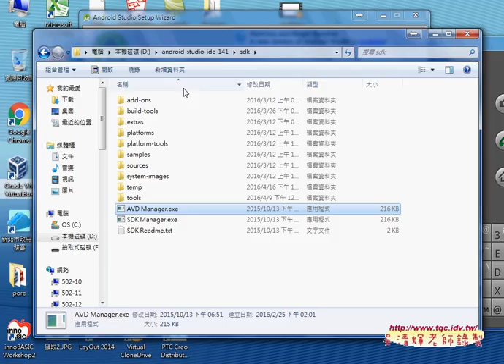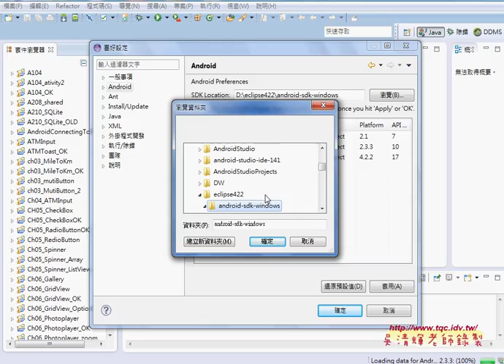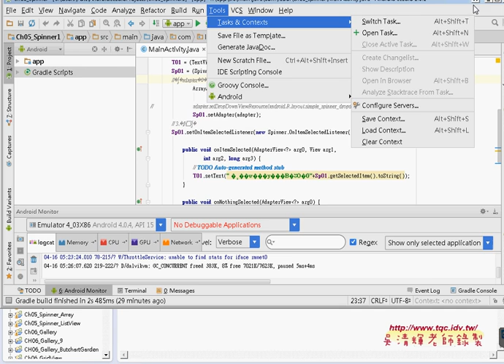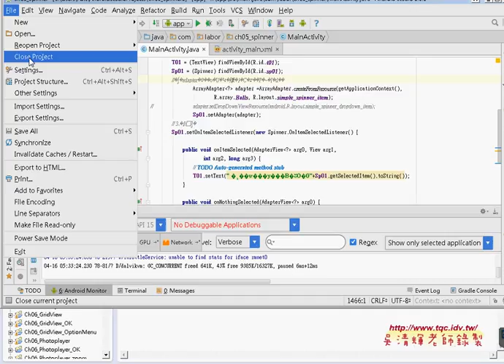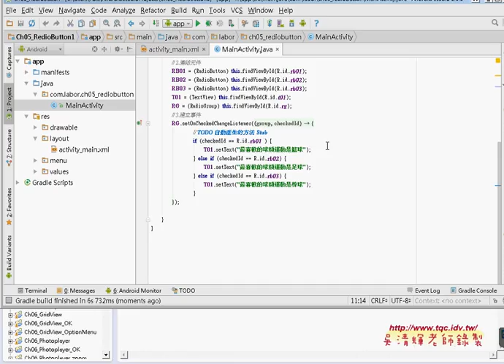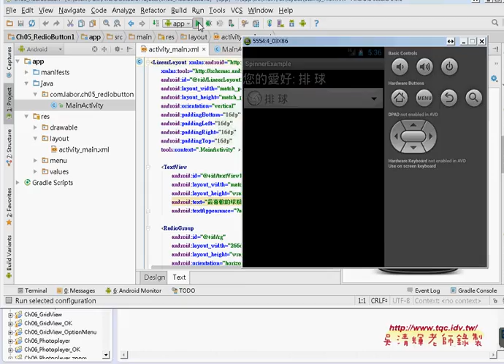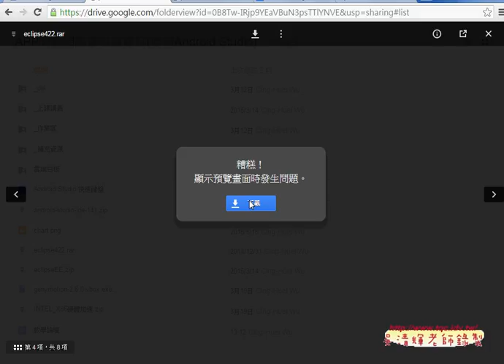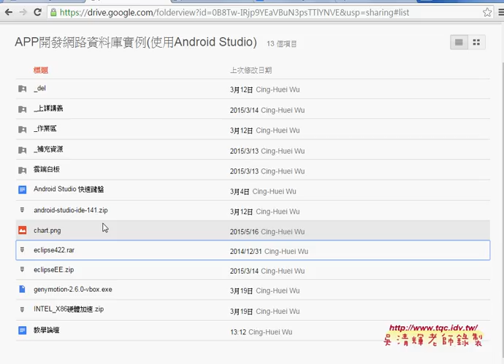02 如何轉換ECLIPSE專案到Android Studio